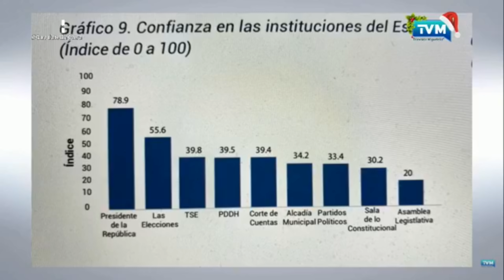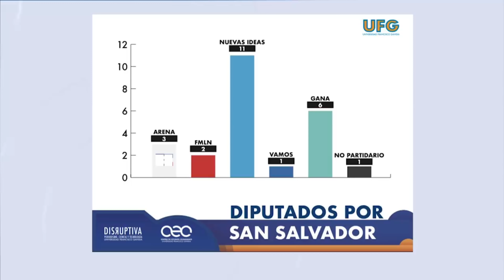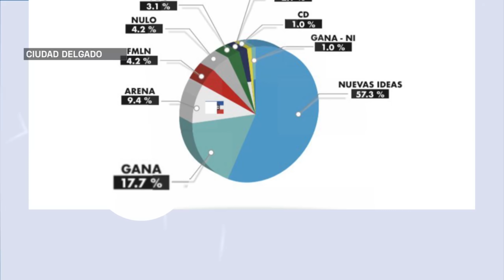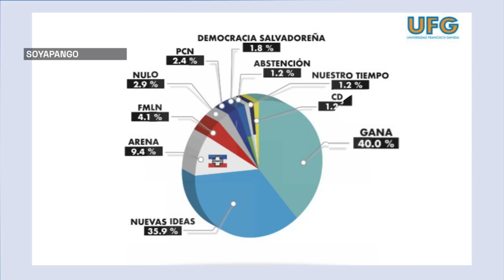DIPUTADO LELO DE LA ASAMBLEA VOLVIO A ASUSTARNOS CON SUS ANALISIS Y EL NAYIBBUKELE DENUNCIA ESTAFA.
EL DIPUTADO MAS LELO DICE QUE NUEVASIDEAS Y ARENA SE IRAN PELO APELO EN LAS PROXIMAS ELECCIONES.
- EL PRESIDENTE NayibBukele DENUNCIA GRAN ESTAFA POLITICA DE candidato DE ARENA Y FMLN.